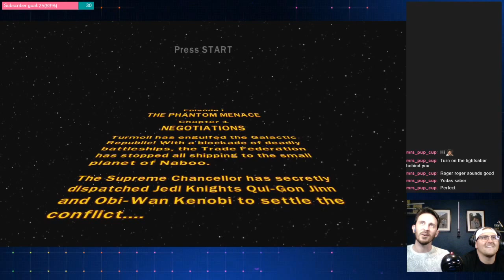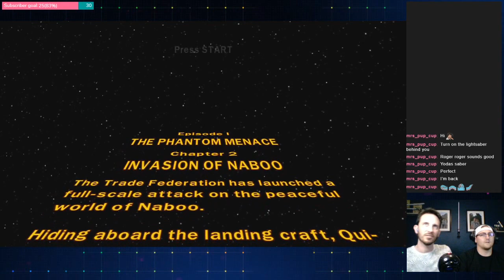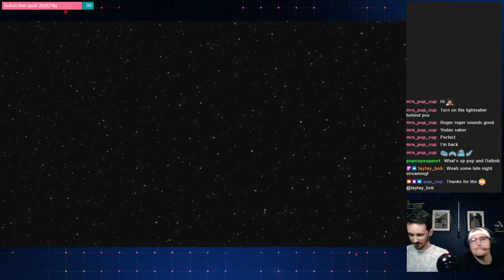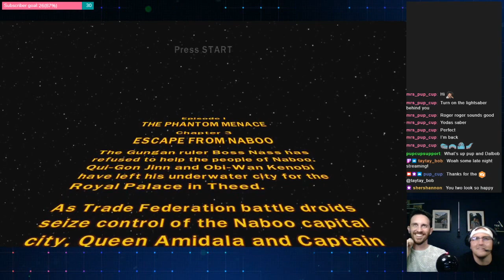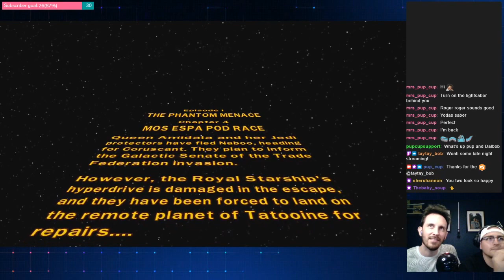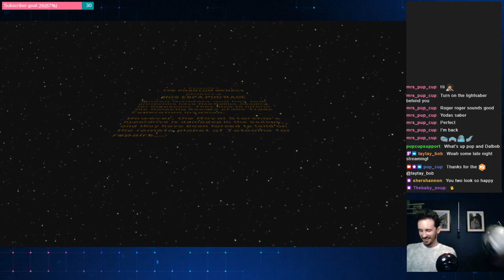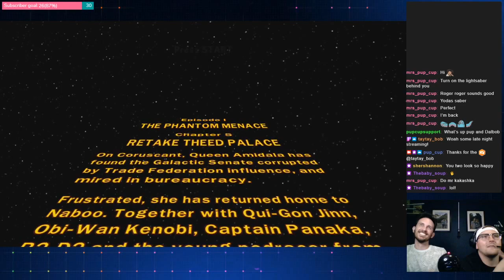Let's play LEGO Star Wars The Complete Saga w/ Thiccestgamer!